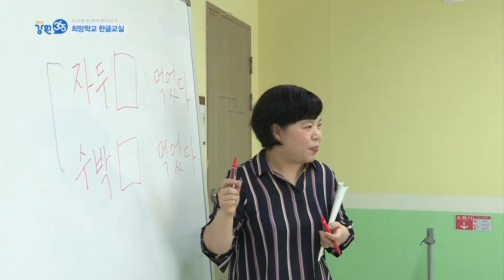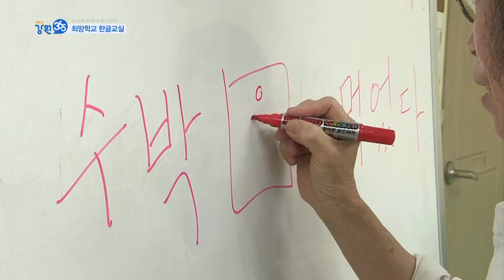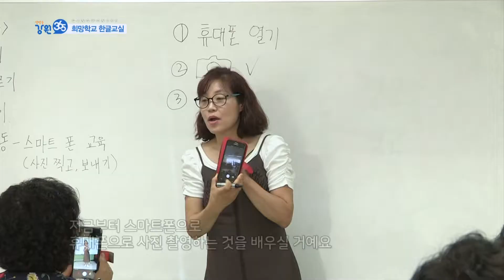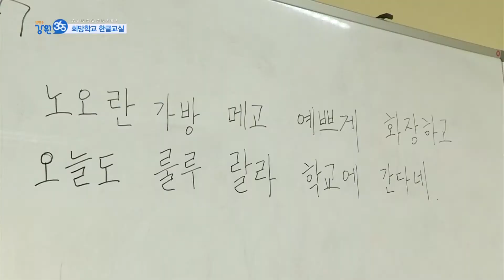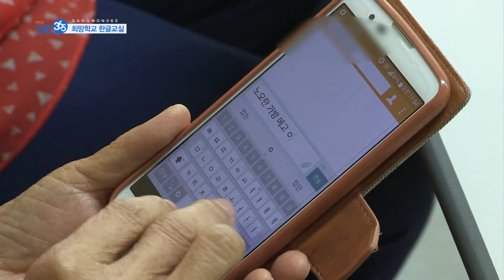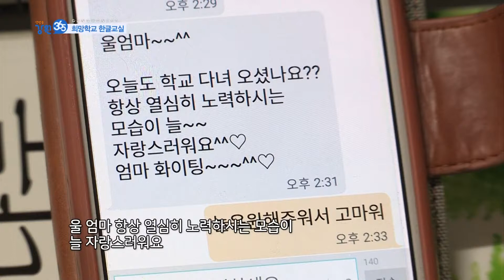[강원365] 영월 희망학교 한글교실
영월 희망학교 한글교실